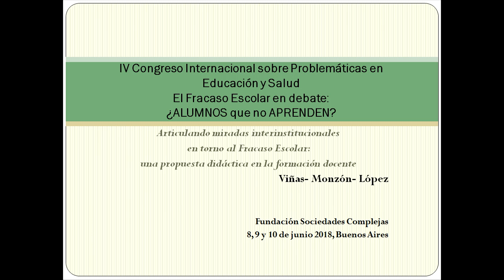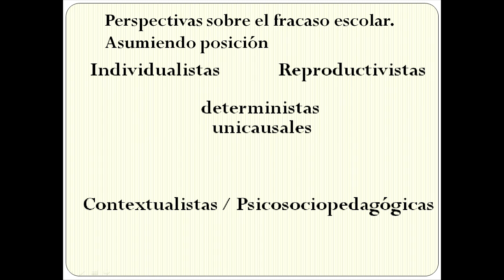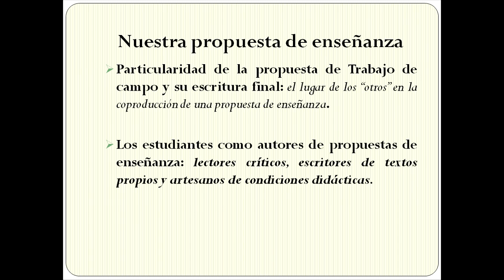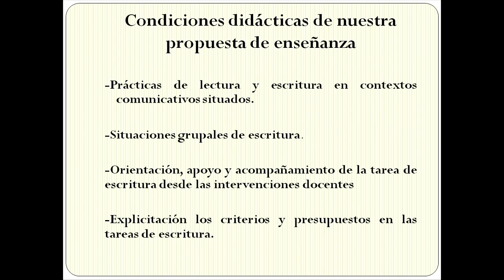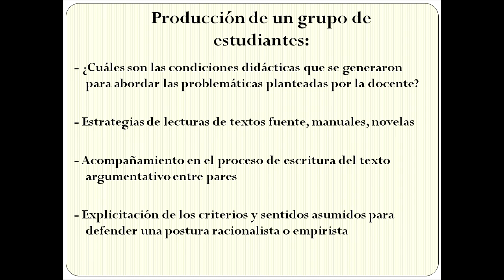Articulando miradas interinstitucionales en torno al fracaso escolar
Ponencia virtual titulada: "Articulando miradas interinstitucionales en torno al fracaso escolar: una propuesta didáctica en la formación docente", presentada por Viñas, Monzón, Lopez.
Presentado en el marco del IV Congreso Internacional sobre Problemáticas en salud y educación, del 8 al 10 de junio de 2018